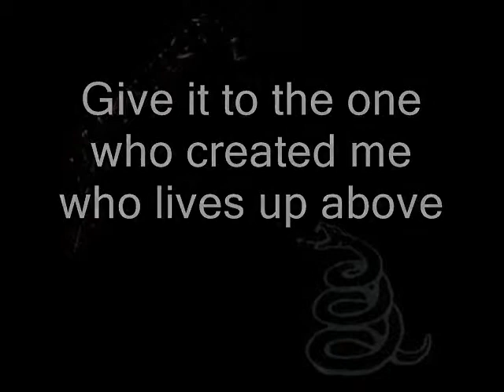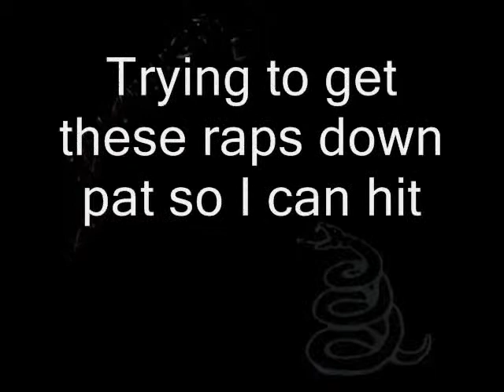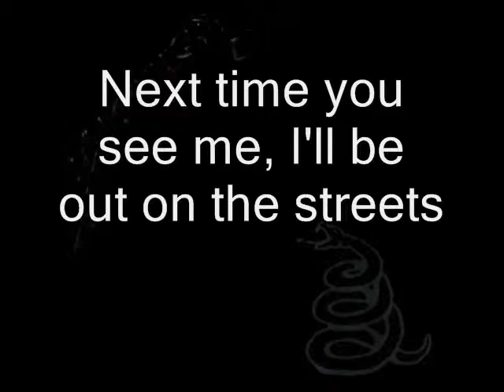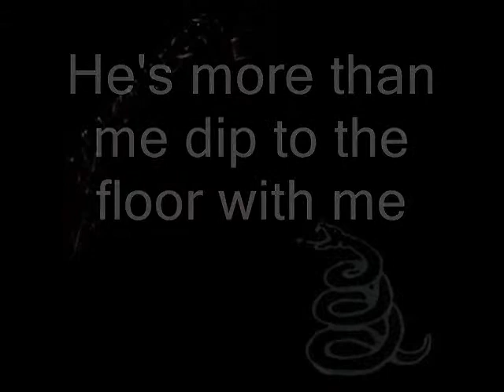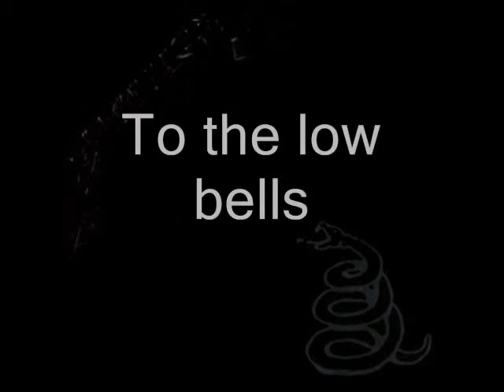Quick Spit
I wrote plenty of raps down but this is my first recorded rap. My voice goes in and out a bit because my mic was messing up. If I could find another studio, I would record my other ones and put them on YouTube. Anyway, enjoy the Word through my rhymes!